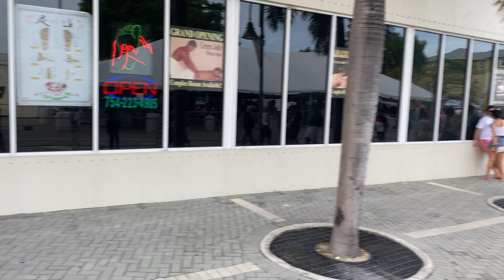Wilton manors gay pride 2021 part 13